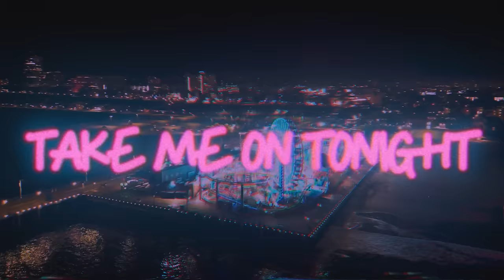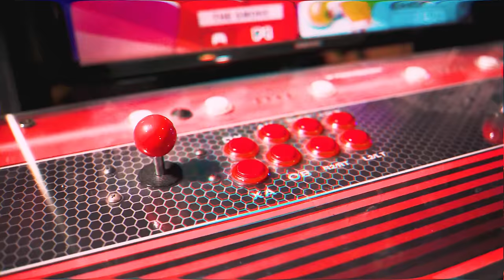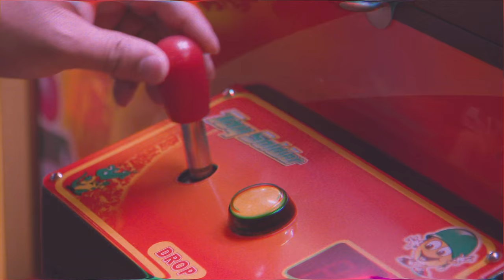Dreamkid - Take Me On Tonight (Official Music Video) feat. Mason Musso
Edited by Ryan Morris

Filmed in Santa Monica, California

'Take Me On Tonight'
Written by Dreamkid and Mason Musso
Mixed and produced by Dreamkid